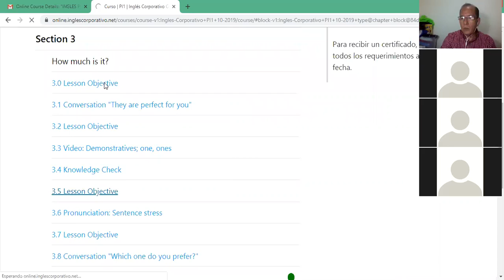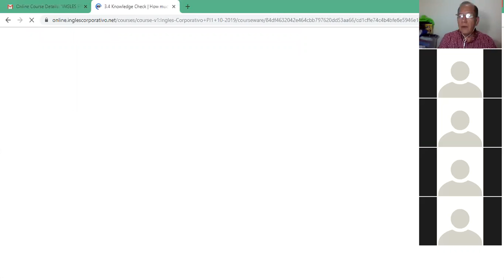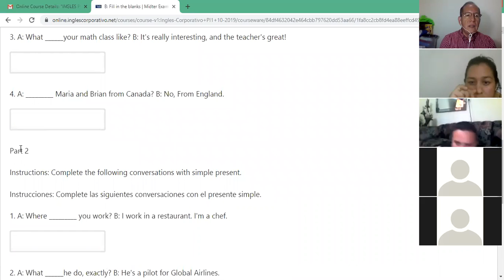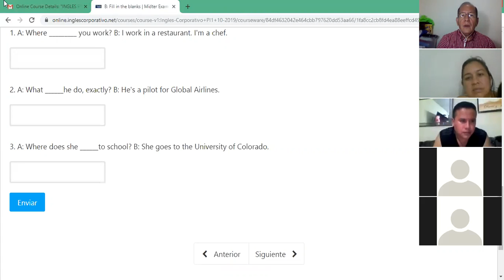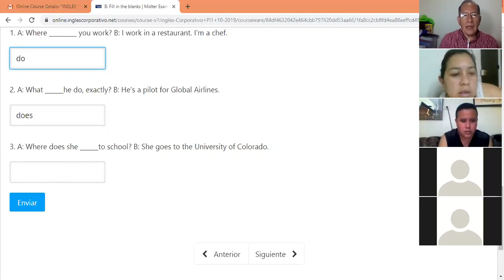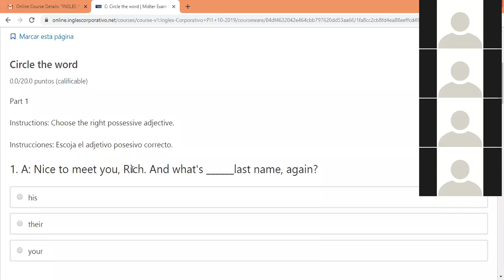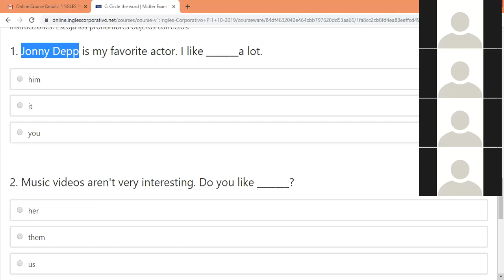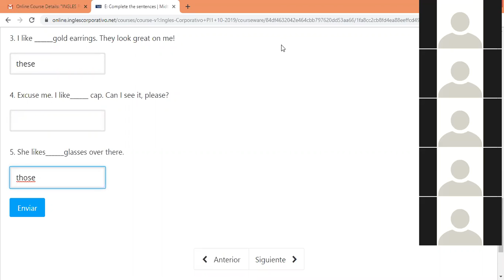Ingles Corporativo- Present tense to be + do and does